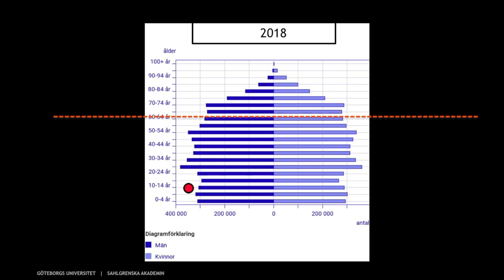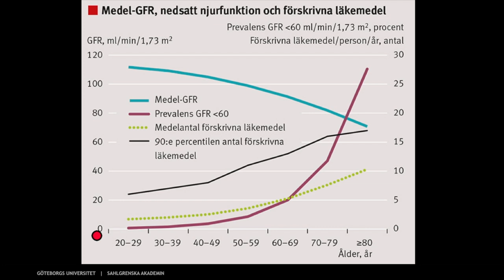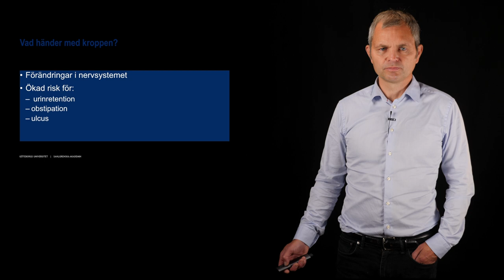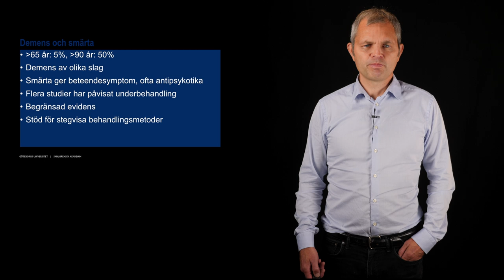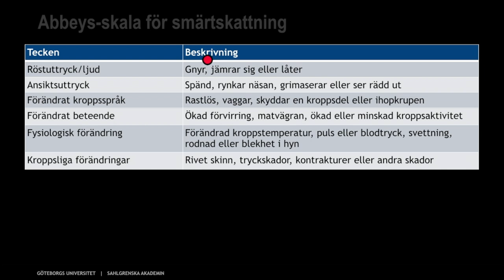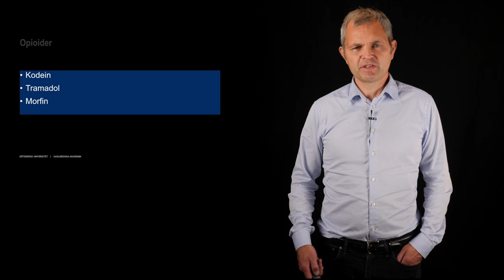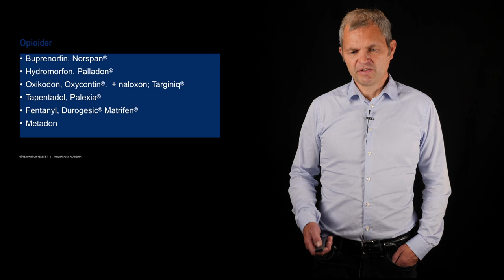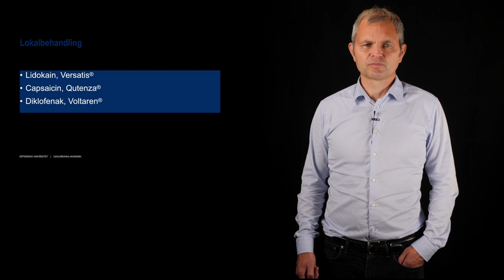Smärta hos äldre - Christopher Lundborg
Föreläsning från SFAI-mötet i Göteborg 2019